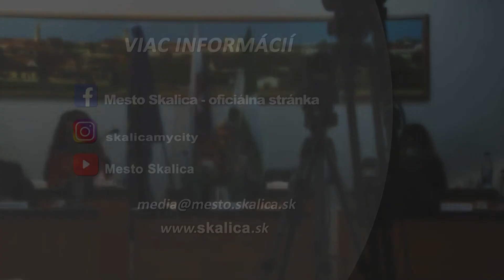Pozvánka na MsZ dňa 9.6.2021